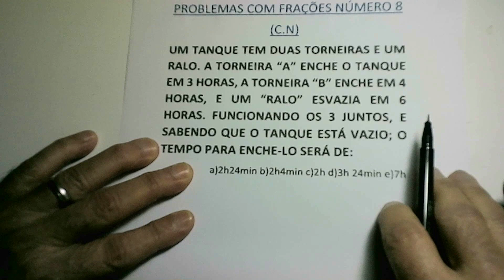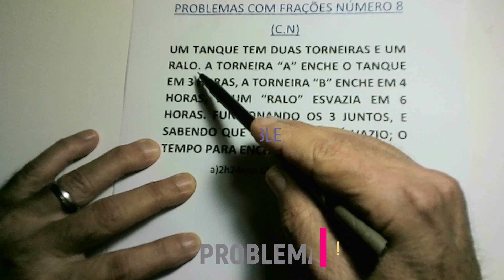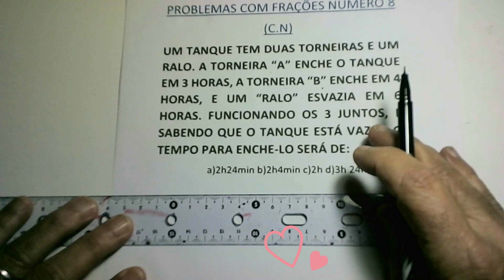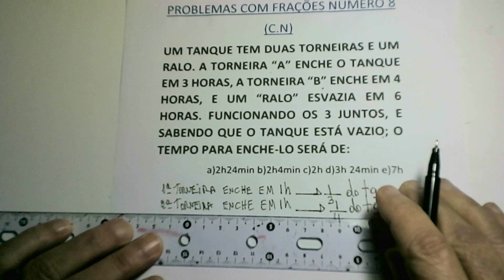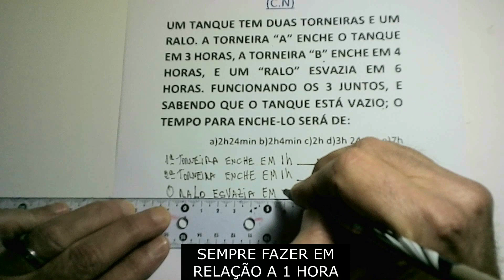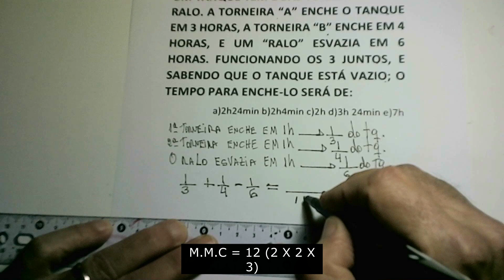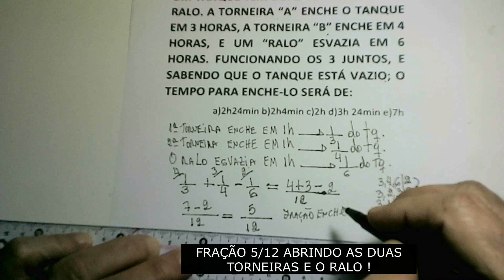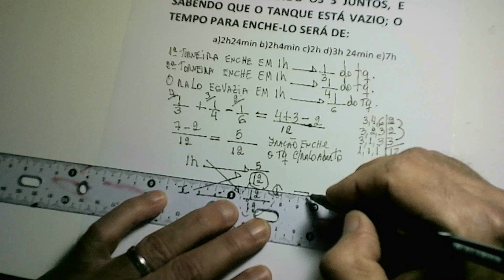PROBLEMA DE FRAÇÕES NÚMERO 8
PROBLEMAS ENVOLVENDO TORNEIRAS E RALO, CAIU NO COLÉGIO NAVAL.